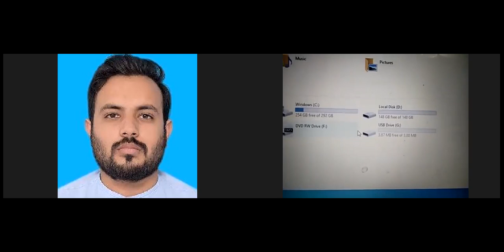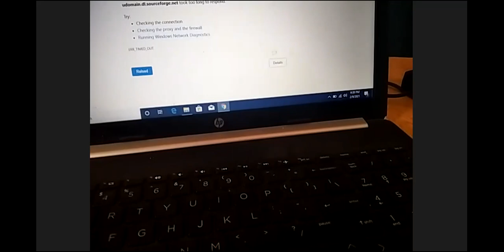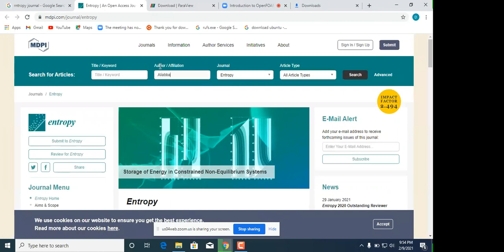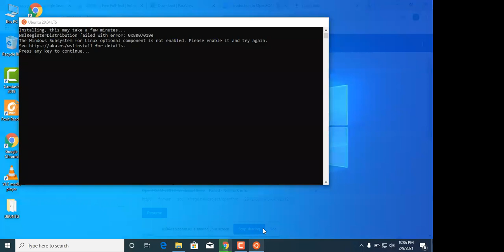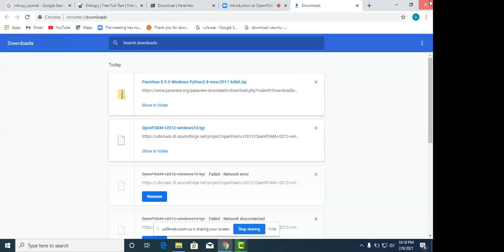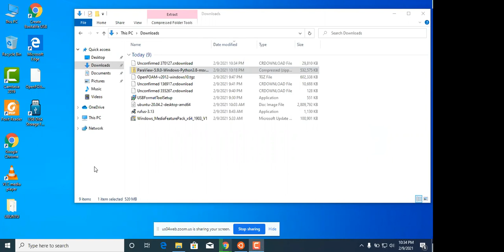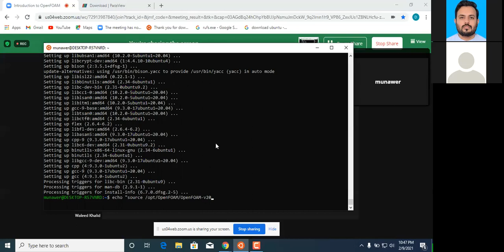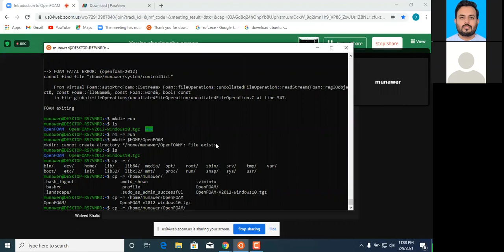Install Para view and Open FOAM in Windows 10